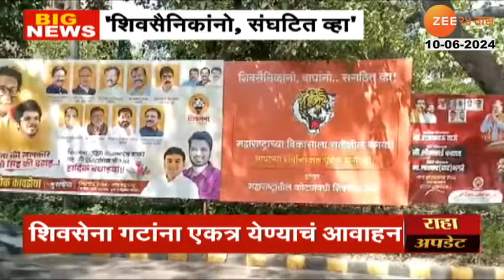Delhi Maharashtra Bhavan | 'शिवसैनिकांनो, संघटित व्हा' बॅनर्समधून सेना गटांना एकत्र येण्याचं आवाहन